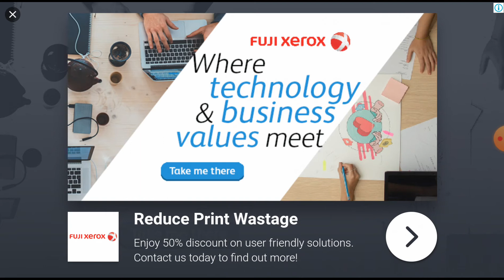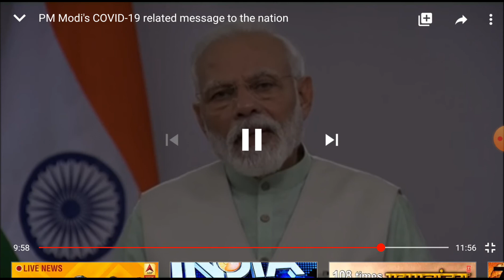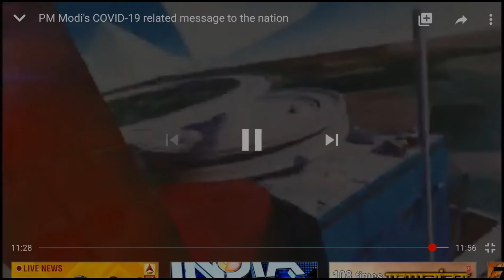PM MODI'S MESSAGE TO THE NATTION TO MOTIVATE THEM FOR MOVING FROM DARKNESS OF COVID-19 TO LIGHT